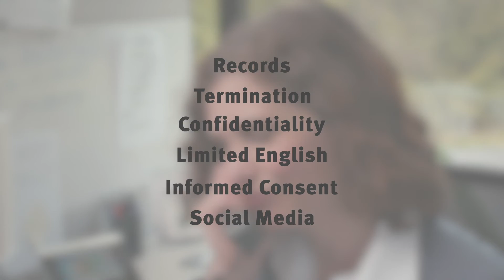ProAssurance Risk Advisors